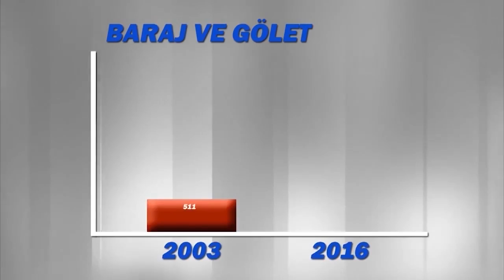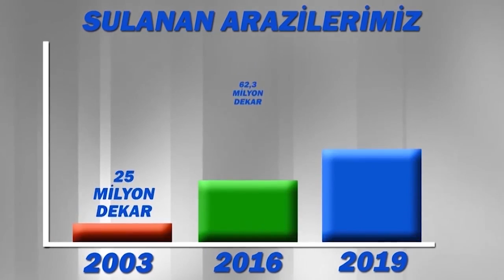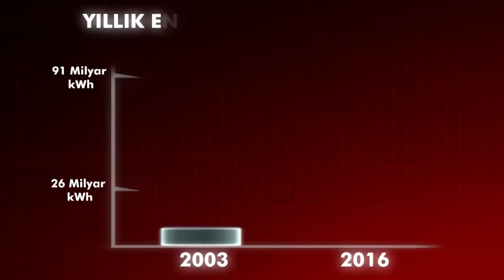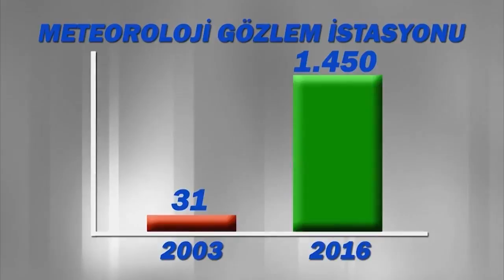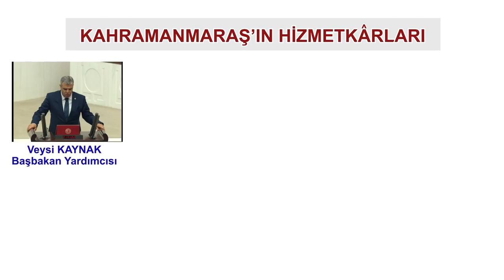Orman ve Su İşleri Bakanlığı Kahramanmaraş Açılış ve Temel Atma Tanıtım Filmi 14.11.2016